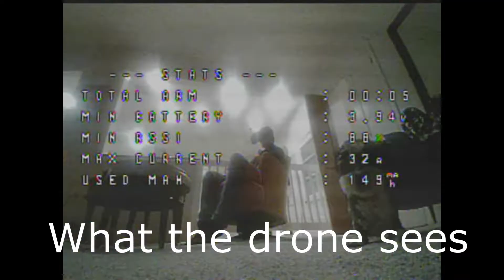Driving the dog crazy with a TINY DRONE!!!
I'm flying the Betafpv Meteor 65 Pro ELRS with the Betafpv literadio 2, and the Eachine EV800D